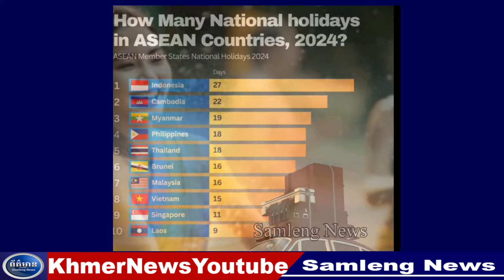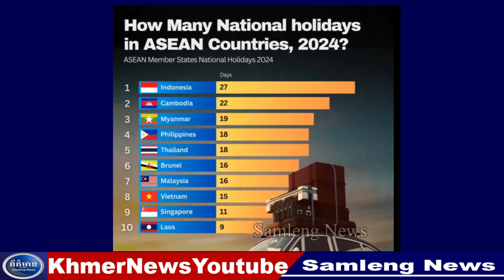បៃដិនអំពាវនាវឱ្យ ហាម៉ាស់ ទទួលយកកិច្ចព្រមព្រៀងបទឈប់បាញ់របស់ខ្លួន, Samleng News